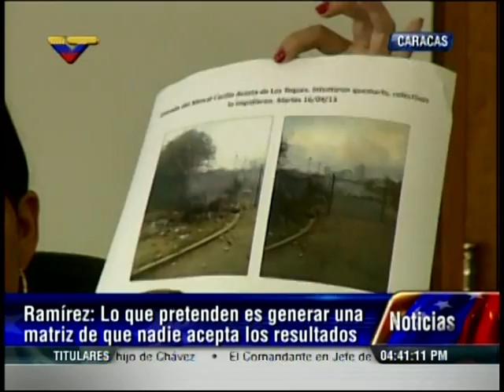Defensora del Pueblo Gabriela Ramírez muestra daños a CDIs y pide a Provea revisarse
Rueda de prensa este 20 de abril de 2013 sobre la negación, en medios de comunicación de derecha, a informar de daños en CDIs y centros de salud durante los hechos violentos del lunes 15 de abril de 2013.